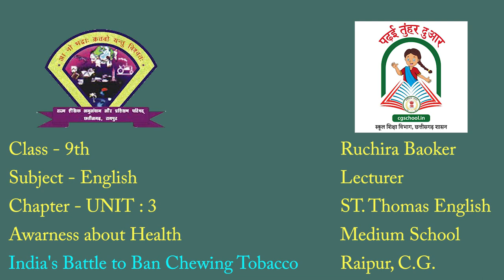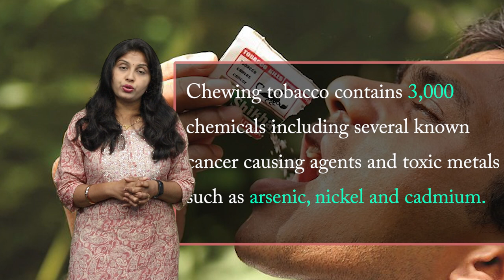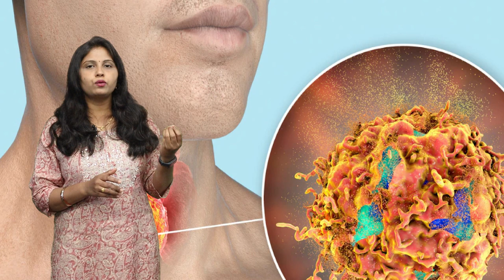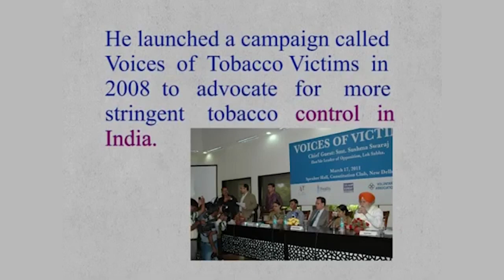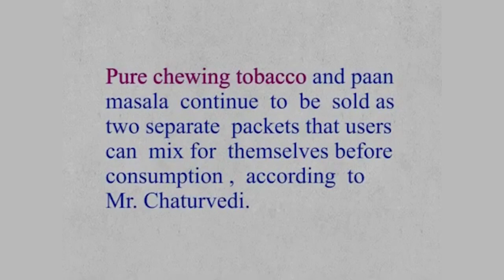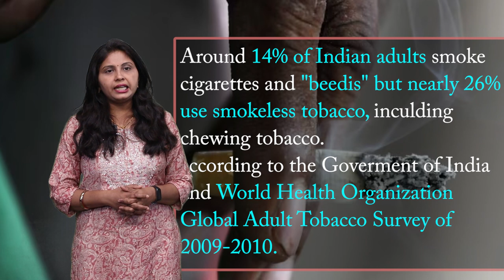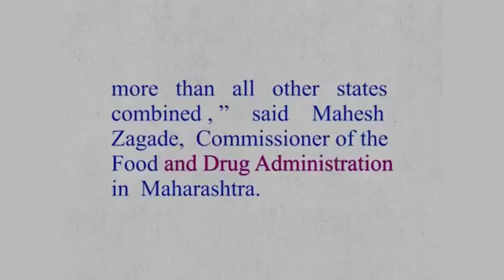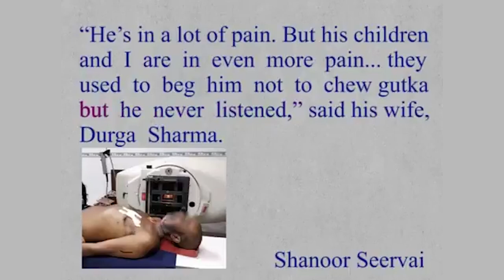CLASS 9th | UNIT 3 | AWARENESS ABOUT HEALTH - A | INDIA'S BATTLE TO BAN CHEWING TOBACCO | NEW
CLASS 9th | UNIT 3 | AWARENESS ABOUT HEALTH - A | INDIA'S BATTLE TO BAN CHEWING TOBACCO | NEW 1